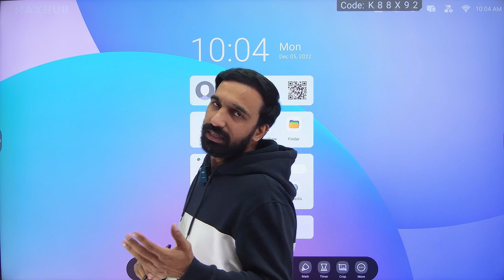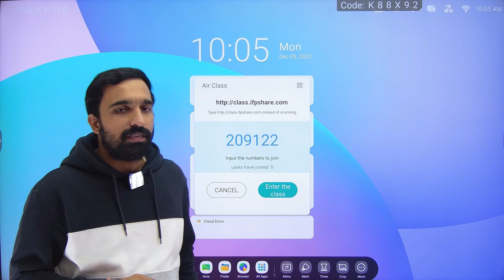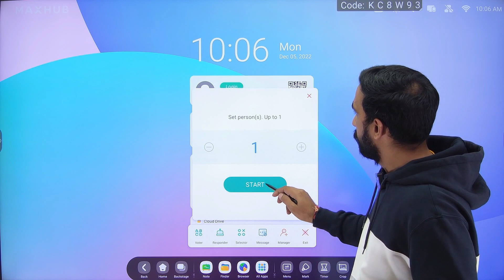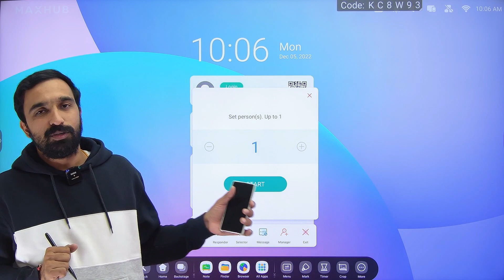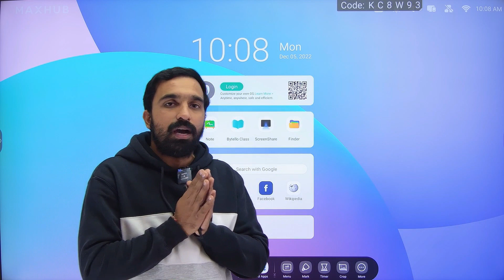Maxhub Interactive Panel Air Class अब हवा में क्लास MAXHUB के साथ Android 11 in Hindi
Welcome to Cyber Hub. Cyber Hub built online class digital studio of your budget.  We personalized design for your studio. Technology and Quality is assured.  Book your studio consultation for free.  A high-quality microphone.  A decent quality camera. Good lighting equipment or great natural light.  Record video and audio at the same time. A professional quality class studio can be made using material that many of us already own. An online interface to host your videos, audio podcasts, and other digital content.  Sync audio and video files in post-production editing software.

Cyber Hub Coffee provides you the best digital services at an affordable price with the best services.
For online Class Studio, Camera, Mic, Acoustic &  MAXHUB Interactive Flat Panel.

NO FEE FOR CONSULATATION.

1. MAX HUB INTERACTIVE FLAT PANEL.
2. ONLINE CLASS STUDIO SETUP.
3. LOGITECH WEBCAM.
4. CANON/SONY/PTZ/DSLR CAMCORDER.
5. COMPUTERS/LAPTOP/TABLET/
6. SENNHEISER MICROPHONE/ RODE MICROPHONE
7. IT SERVICES

MAXHUB INTERACTIVE FLAT PANEL SPECIFICATIONS

Android  11.0
RAM = 4GB

OPS
i5-11th GENERATION 2.40 GHz PROCESSOR
WINDOW 10 ENTREPRISE
RAM : 8GB RAM
ROM : 128 SSD
MICROSOFT OFFICE GENUINE

3 YEARS ONSITE WARRANTY ON BOTH PANEL AND OPS .

WIFI BLUETOOTH LAN PORT HDMI PORT.

YOU CAN OPERATE ANDROID & OPS SAME TIME (PIP MODE ).